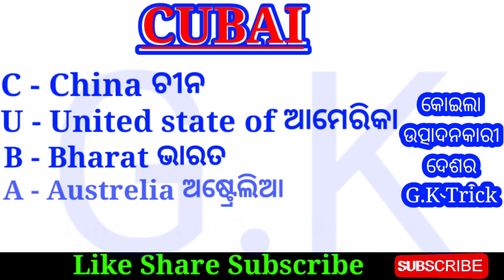Short Gk tricks / education tricks for all exams